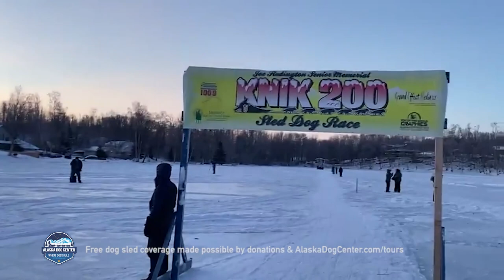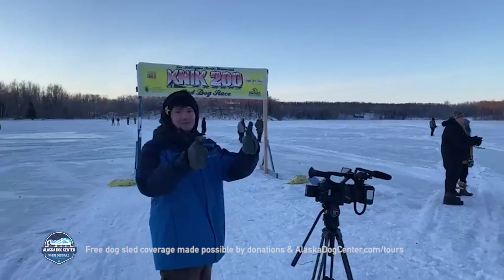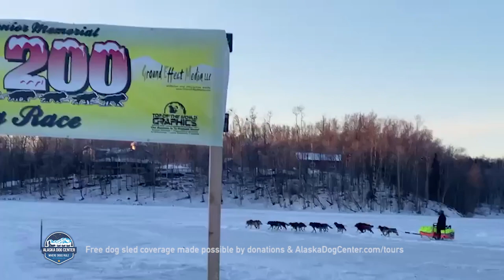Day 1 Start Knik 200 Mile Dog Sled Race Joe Redington Sr Memorial // KALE CASEY LIVE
Live from Knik, Alaska: Pre race coverage of the 2023 Knik 200 Joe Redington Sr. Memorial Sled Dog Race by Kale Casey, the creator of Dog Power Movie.

The race begins Jan 7th 2023 10am AK time with clear skies and 5F.  Kale Casey lives in Willow, Alaska at the Alaska Dog Center and is a five time world championship Team USA competitor in sled dog sports.

Like this type of transparent active dog sports footage and commentary?

• Buy Kale a cup of coffee and show your support for free live dog sled coverage. Help out @

2023 Knik 200 Mile Mid Distance Sled Dog Race Starting Order:
1. Lance Mackey, Honorary Musher
2. Hunter Keefe
3. Hugh Neff
4. Michelle Phillips
5. Eddie Burke
6. Travis Beals
7. Matt Failor
8. David Burge
9. Casey Ann Randall
10. Josh McNeal
11. Jennifer LeBar
12. Jason Mackey
13. Joshua Robbins
14. Brent Sass
15. Nic Petit
16. Aiyana O’Shaughnessy
17. Juliah DeLoach
18. Anna Berington
19. Kelly Ridley
20. Ashley Dove
21. Jacob Witkop
22. Kaiden Foster
23. Katie Timmons
24. Eric Kelly
25. Kristy Berington
26. Anna Hennessy
27. Dakota Schlosser

Video credit: Kale Casey/Alaska Dog Center Family Friendly Dog Sled Tours

1. Services and Conditions of Use. Alaska Dog Center LLC (“ADC”) provides its online services (“Services”) including “Kale Casey Live” coverage to you, subject to the following Terms of Service (“TOS”), which may be updated by us from time to time without notice to you. In addition, your use of our Services are subject to any posted guidelines or rules applicable to such Services. All such guidelines or rules are hereby incorporated by reference into the TOS. As part of our Services, we will provide you with content accessible to you free of charge. You agree to use our Services in a manner consistent with all applicable laws and regulations and in accordance with the terms and conditions set out in the policies and guidelines outlined below.

2. Rules For Online Conduct. You understand that all information or materials (“Content”), whether publicly posted or privately transmitted, are the sole responsibility of the person from which such Content originated. This means that you, and not ADC, are entirely responsible for all Content that you post. You agree not to post or transmit any Content that; 1) is unlawful, threatening, abusive, defamatory, obscene, libelous, invasive of another’s privacy; 2) infringes any patent, trademark, trade secret, copyright or other proprietary rights of any party; 3) is unsolicited or unauthorized advertising, “junk mail,” “spam,” or any other form of solicitation; 4) contains software viruses or any other computer code, files or programs designed to interrupt, destroy or limit the functionality of any computer software or hardware or telecommunications equipment; 5) interferes with or disrupts the Service or servers or networks connected to the Service, or disobey any requirements, procedures, policies or regulations of networks connected to the Service. Statements or postings that, in the opinion of ADC, violate the above terms will be deleted upon discovery. Depending on the nature of the violation, ADC may choose to take any action it deems necessary, including appropriate legal action.

3. Copyrighted Materials. “Kale Casey Live”, “Alaska Dog Center”, and all images on the Service, whether moving or still, are owned by the Alaska Dog Center, unless otherwise indicated, and may not be used without the express written permission of ADC. Attempts to profit from or resell/re-package any content will be prosecuted.